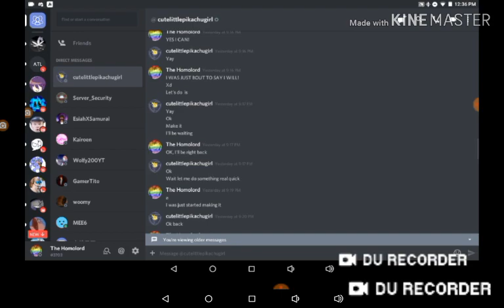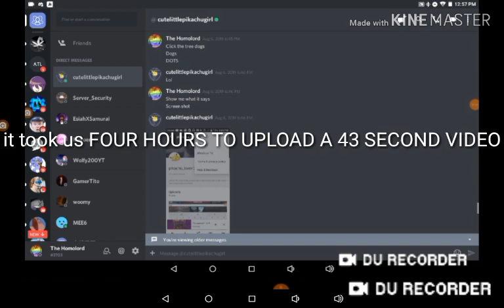Important!!! pls watch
Stalk me!